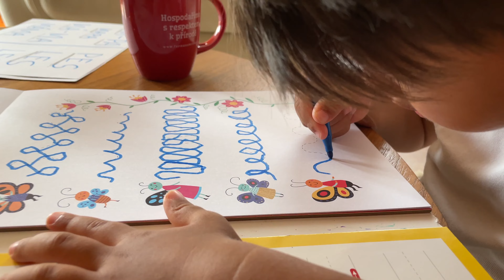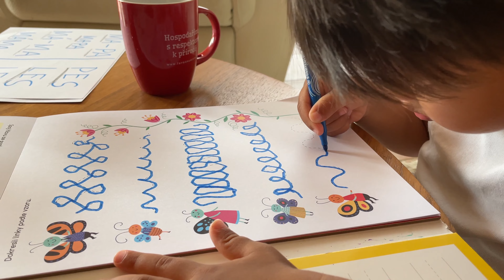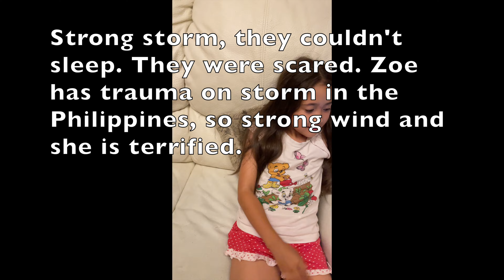Storm | Kids got scared